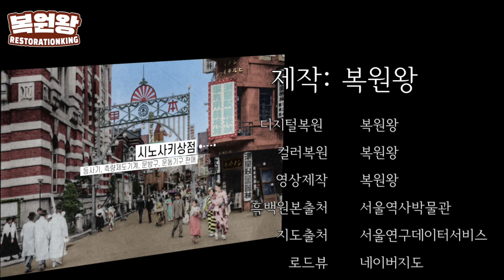100년전 서울과 현재의 서울/ 같은 장소 서울 비교 모습 / 컬러로 복원한 백년전 서울의 모습과 현재의 모습을 비교하여 보여드림. 말도 안됨 [복원왕] 과거로 보내드림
2022년 서울 vs 1920년서울 같은 장소 서울 비교 모습 / 컬러로 복원한 백년전 서울의 모습과 현재의 모습을 비교하여 보여드림. 말도 안되게 발전 했음

● 인스타그램(Instagram)
▶ 이메일(e-mail)
● 자료출처
●서울역사박물관
서울연구데이터서비스
네이버로드뷰
영상제작 : 복원왕
사진복원 : 복원왕
컬러복원 : 복원왕